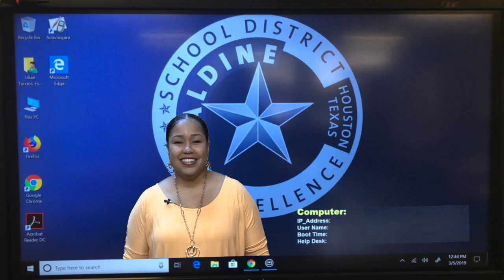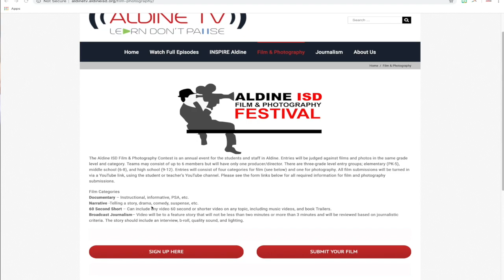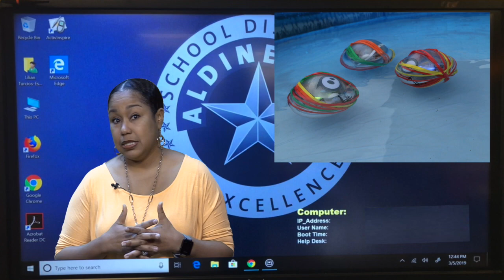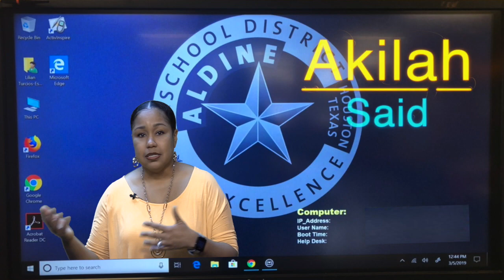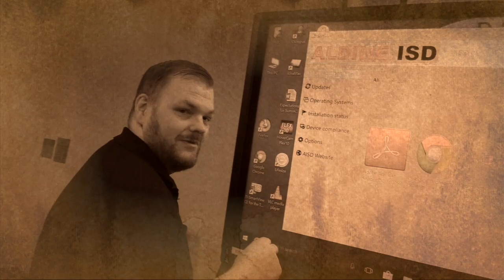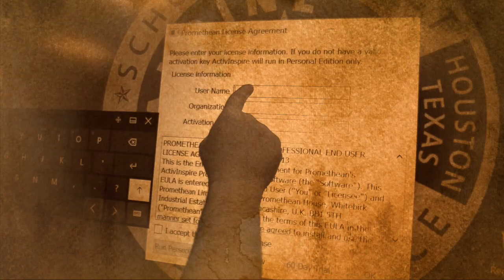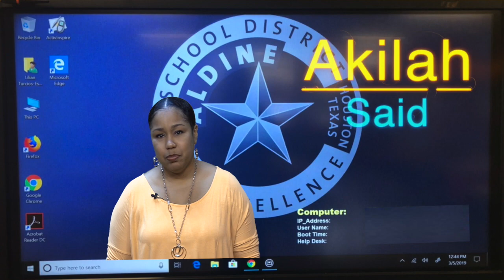Akilah Said Ep 5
This video is about technology updates in Aldine ISD and Akilah looks at ActivInspire.